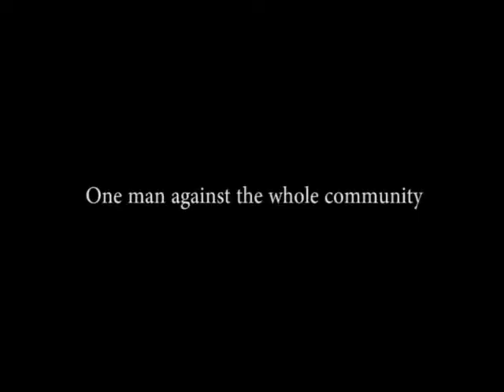Bandulu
Story life